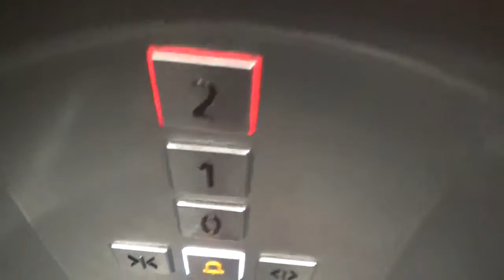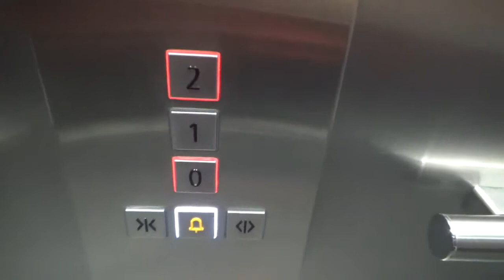2015 Schindler 3300 MRL FIGS Lift at a building in Rotorua CBD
I found this lift while in Rotorua. It has the UK voice which is awesome.